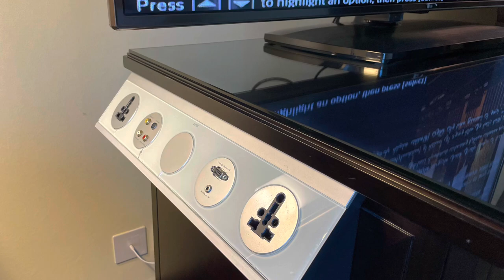Superior Executive Room Marriott Marquis Doha City Center Tour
Tour and walk through of an executive floor superior room on the 41st floor of the Marriott Marquis hotel in Doha, Qatar.